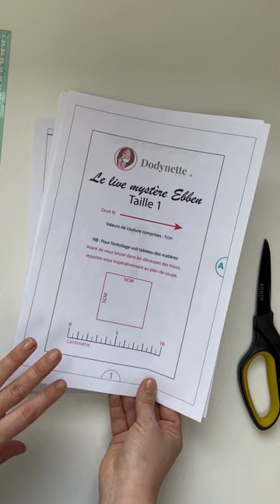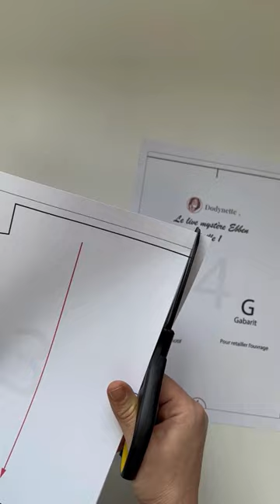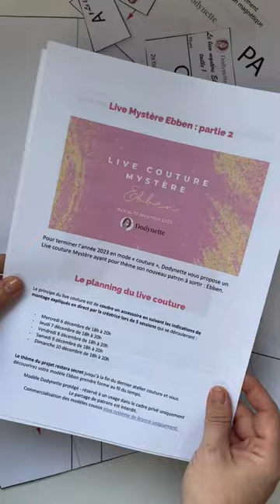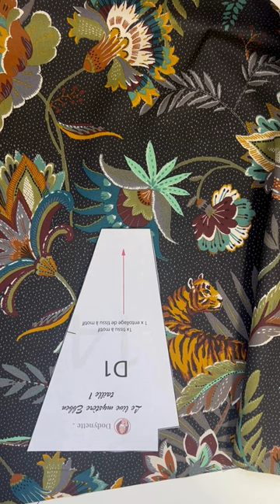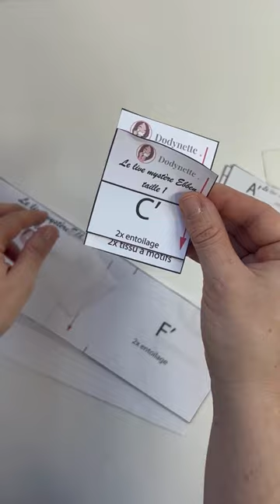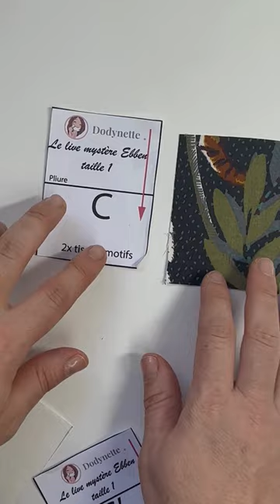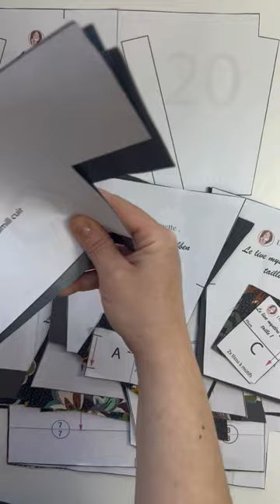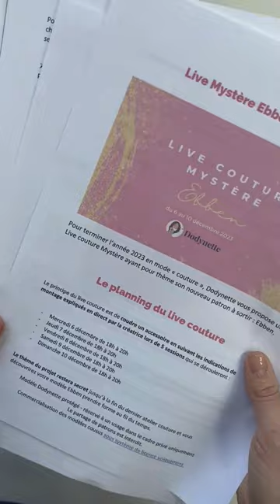Live mystère Ebben : Préparation des pièces (avant live)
Ce mystérieux Ebben vous fait vous poser beaucoup de questions !

Suite à vos messages sur le groupe d'entraide, je vous ai préparé une petite vidéo récapitulative de la préparation des pièces pour le Live Mystère Ebben qui démarre mercredi (6 décembre) prochain 🥰

Le programme de cette vidéo :

- Impression du patron et vérification du carré test
- Assemblage des pages
- Découpes des pièces dans les tissus
- Entoilage des différentes pièces
- Point sur la mercerie à préparer (oups j'ai oublié de vous parler du passepoil qui doit mesurer 40 cm dans cette vidéo).
- Et récapitulatif de toutes les pièces et de tous les entoilages !

Si des questions persistent ou que vous souhaitez nous rejoindre : RDV sur le groupe d'entraide Facebook "Coudre le mystère Ebben de Dodynette"

Pour participer au live, vous aurez besoin de commander le patron sur boutique.dodynette.com (en page d'accueil)

Rappel : Le live couture se déroule tous les jours du 6 au 10 décembre 2023 sur ma page Facebook" Les tutos couture de Dodynette".
Un replay de chaque session sera disponible sur cette chaine Youtube

Le modèle est mystère, les participants ne savent pas ce qu'ils vont coudre.

-Le réassort de kits (à utiliser en replay) va avoir lieu en fin de semaine par

Bons préparatifs et à mercredi (18h) prochain pour la suite !